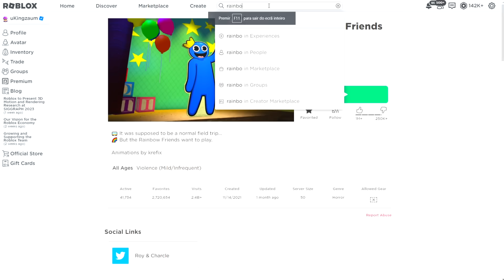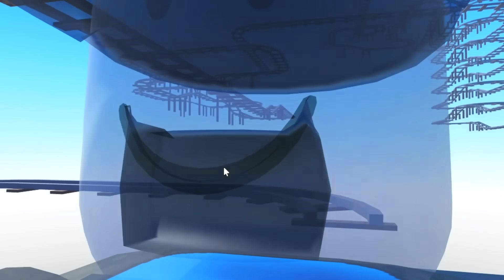O CHAPTER BANIDO do RAINBOW FRIENDS